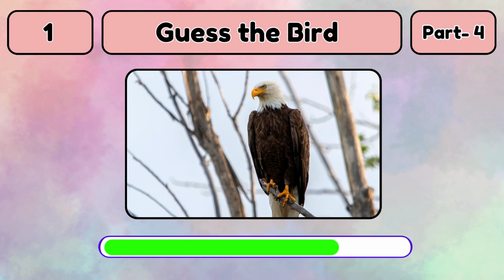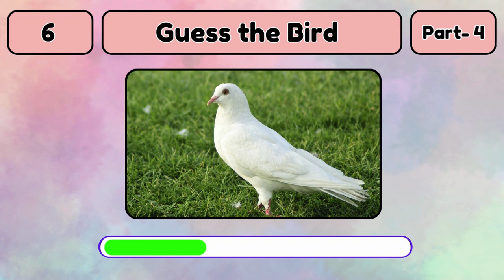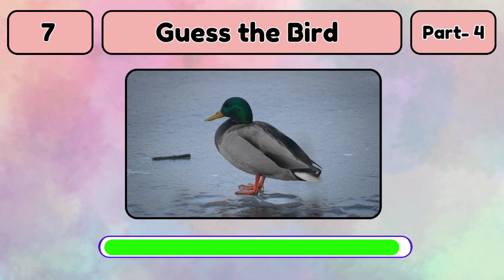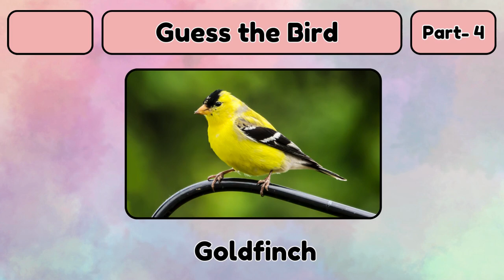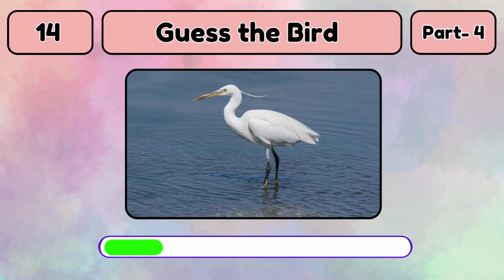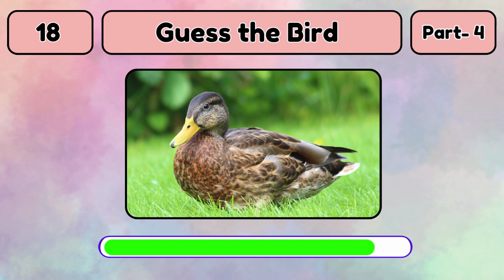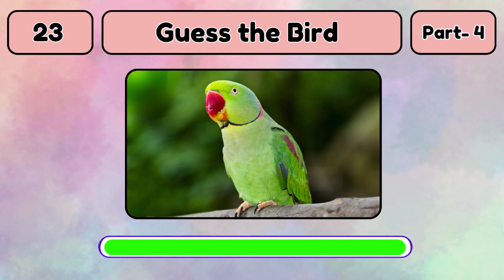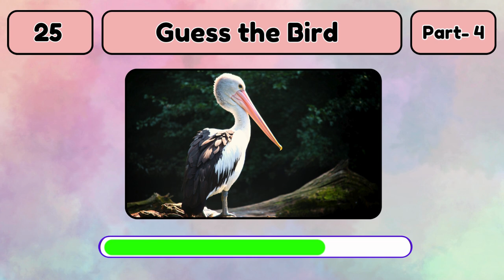Guess The Birds Quiz || Bird Quiz || Quiz Videos || Rawal Quiz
Here's a quiz for bird lovers: Guess the Bird Family! Test your knowledge of birds with this fun challenge.

In this "Guess the Bird" quiz, I have lined up 30 birds, and your task is to name the bird family each bird belongs to under time pressure. How many bird families can you identify correctly?

I hope you enjoy this bird quiz! I launch two brand new quiz videos on the channel every day!